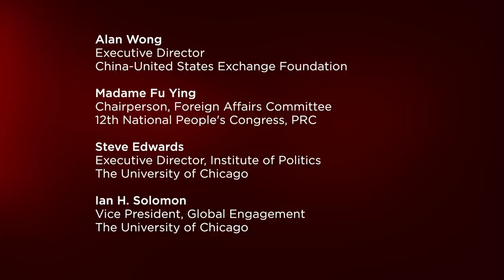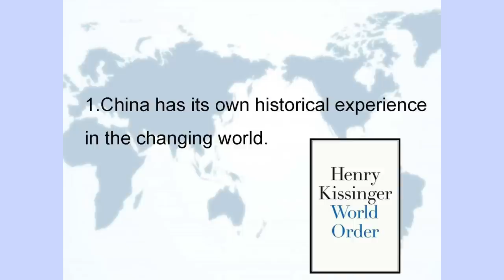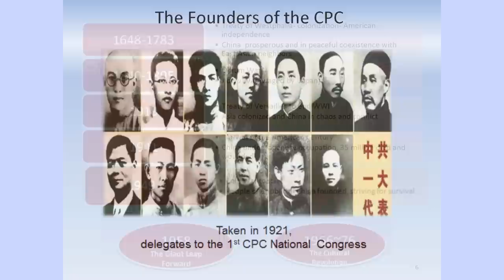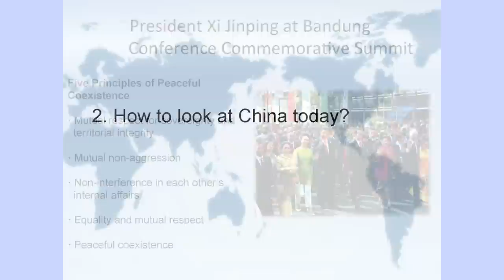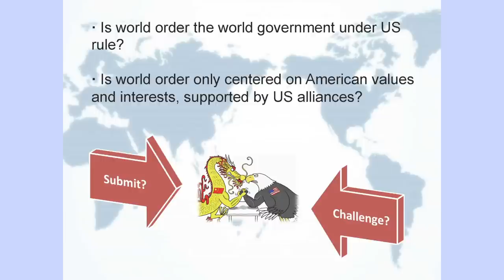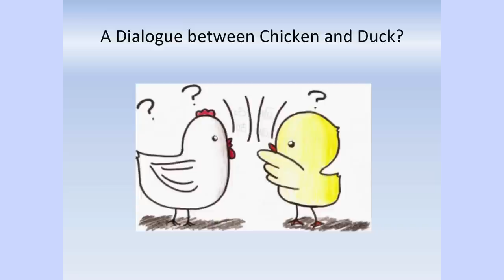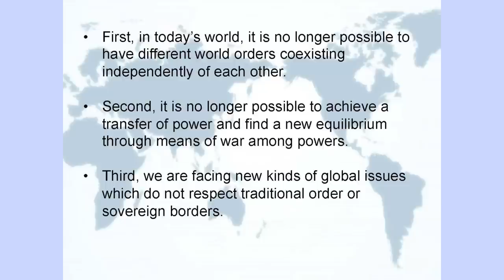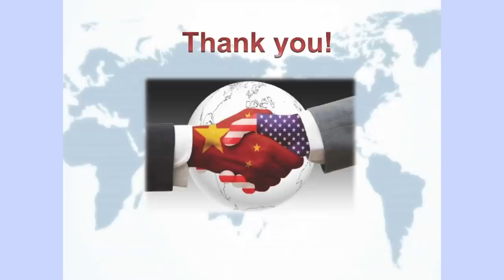U.S. - China Forum Part 3: Keynote Address and Conversation with Madame Fu Ying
On almost any major issue, how the U.S. and China work together (or don’t) will shape our global future. This inaugural U.S.-China Forum focuses on one of these major issues: climate change. What is the health and economic toll of climate change and associated environmental challenges? What key energy and environmental policy decisions have been made, and will need to be made, in order to forge a sustainable path toward long-term economic growth? And how can the two countries work together to build the kind of lasting relationship that is needed to address climate change and other vital global challenges?